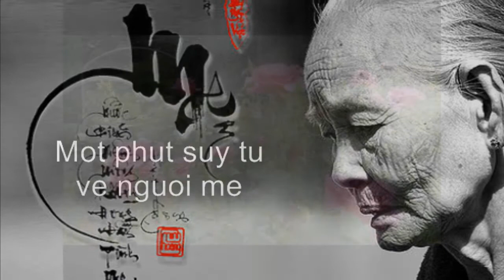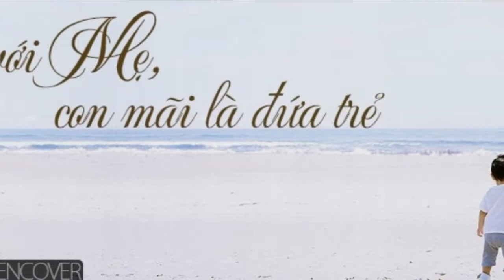Nguoi me trong giac mo